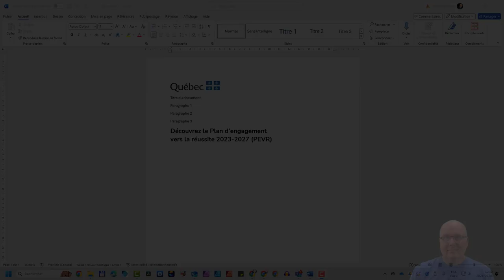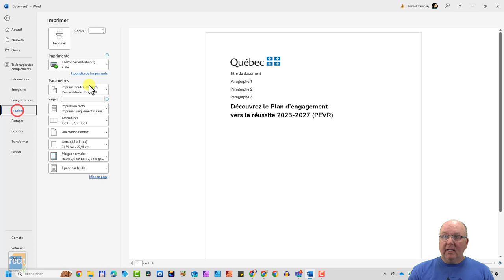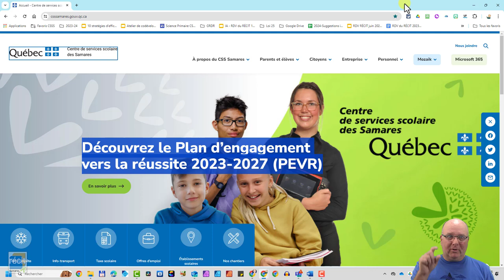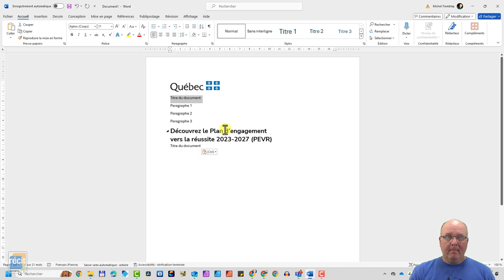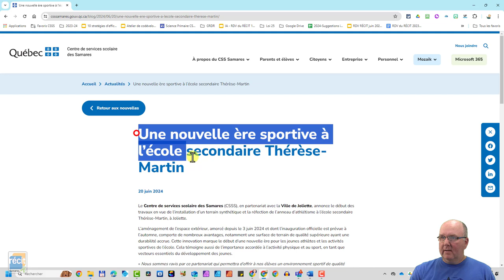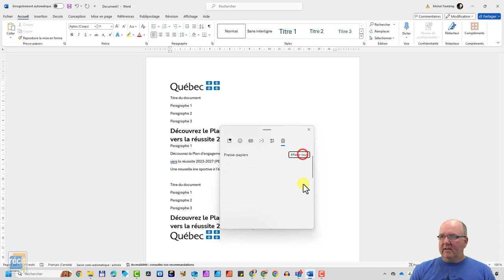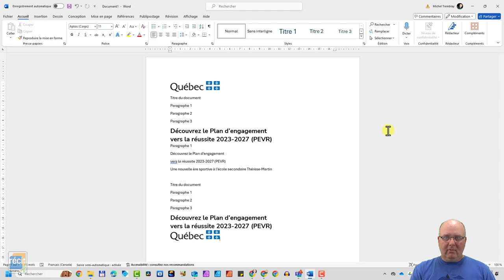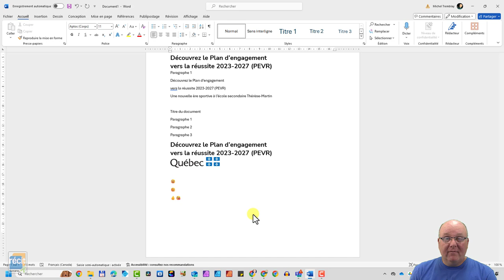Les raccourcis clavier pour gagner du temps